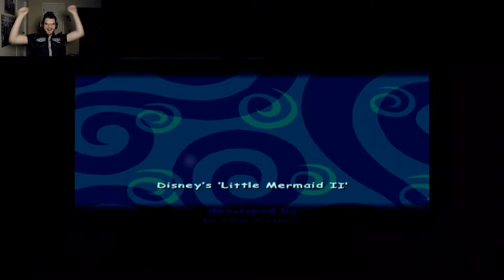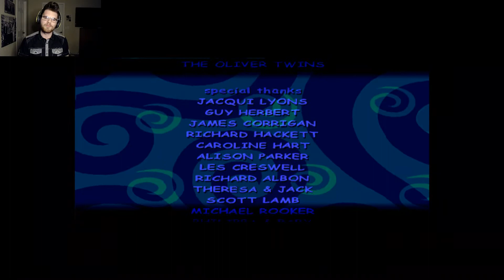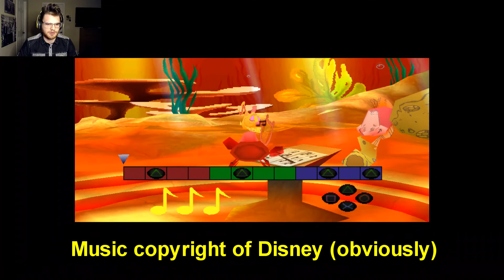MORGANA'S ICE CASTLE | The Little Mermaid II (PS1) - FINALE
Let's finish this off! We go toe to tentacle against Morgana on an ice castle that would put Elsa to shame, plus we try a mini-game that...well...isn't great

Swim This Way!